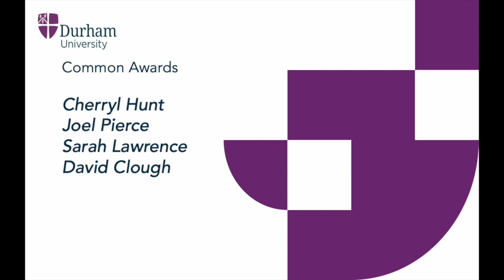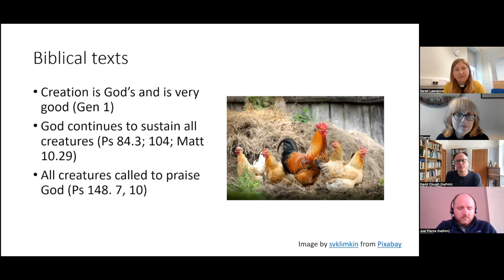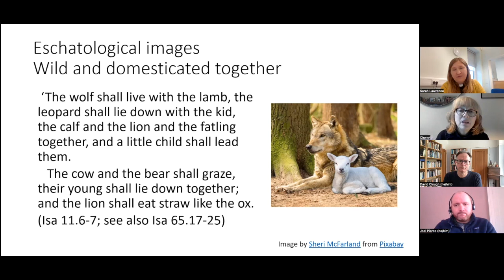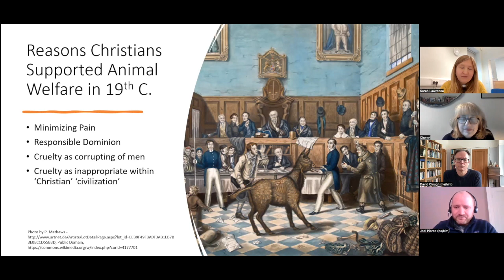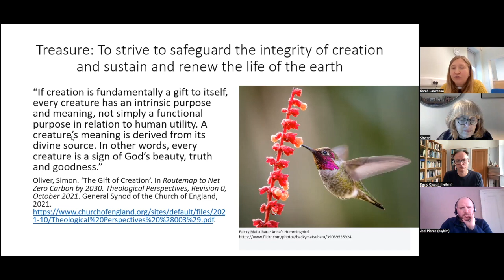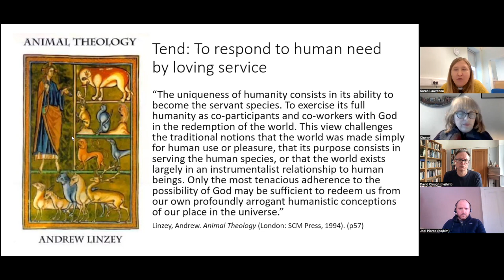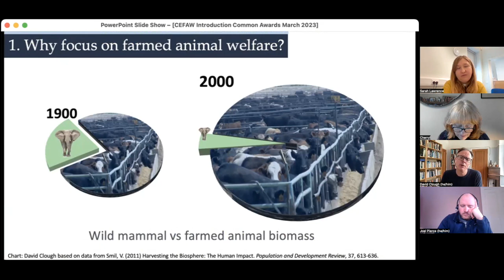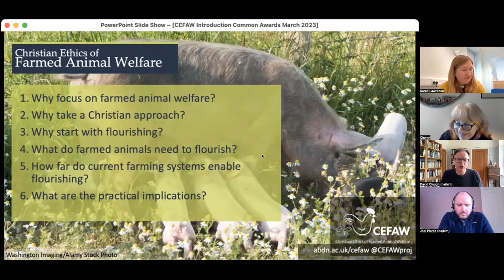What have animals got to do with Christian ministry?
This webinar is based on work done in the 'Christian Ethics of Farmed Animal Welfare' project, based at the University of Aberdeen and led by David Clough The project helps churches and individual Christians think through their responsibilities to the farmed animals that surround them.

In this webinar, Cherryl Hunt, Joel Pierce, Sarah Lawrence and David Clough considered what, if anything, animals have got to do with Christian ministry. They explored Biblical, ethical and missional perspectives on a Christian understanding of animals, asking if it is core to the Christian faith to be concerned for the welfare of animals, and if so how this may impact on ministry.

The video only contains the four presentations; we have edited out the question sessions from between each presentation.